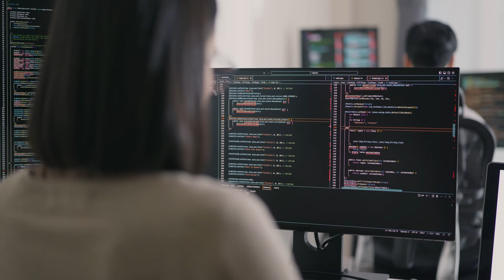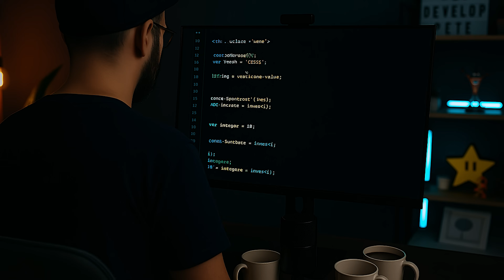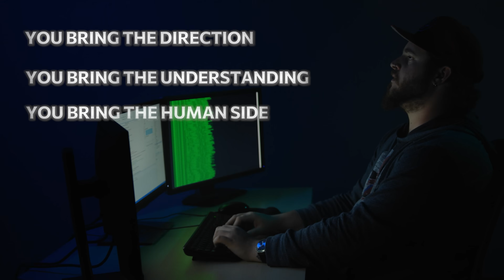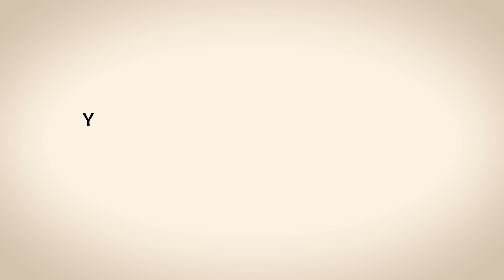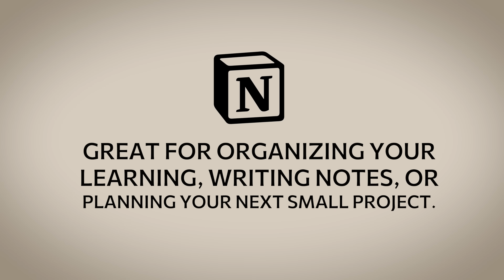How to Survive the AI Coding Wave (and Actually Get Ahead)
*DESCRIPTION:*
AI is changing the game for developers — but that doesn't mean you're too late. In fact, this might be the BEST time to learn how to code.

In this video, I share a personal story of hitting that “uh-oh” moment — when AI felt like it was doing my job better than me. But instead of giving up, I reframed it… and now I want to help you do the same.

We’ll talk about:
- Why AI isn’t replacing developers (but will replace shortcuts)
- How to use tools like ChatGPT & Copilot the smart way
- Why your human skills are your biggest asset
- Beginner-friendly tips to learn faster and avoid the overwhelm

💻 Whether you’re just starting out, switching careers, or trying to keep up with all this tech chaos — this one’s for you.

👇 *RESOURCES TO HELP YOU FIND YOUR DEV PATH:*